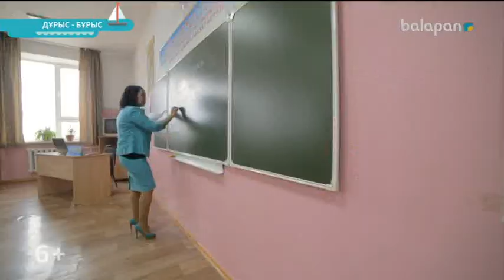«Дұрыс-бұрыс» бағдарламасы (2018 ж.) 09-11-2018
Жобаның басты мақсаты жас жеткіншектерді кез-келген жағдайда өзін-өзі қалай ұстау керектігіне үйрету. Сонымен қатар, келеңсіз жайттардан шығу жолдарын көрсету. Ата-ананың айтқанын тыңдауға үндеу. Бұл жоба барлық жас ата-аналарға бала тәрбиесінде қосымша құрал ретінде таптырмайтын бағдаралама болмақ.